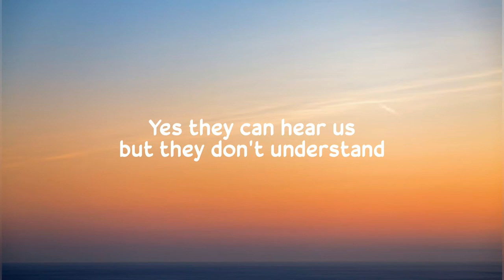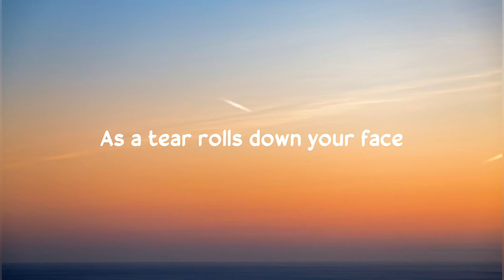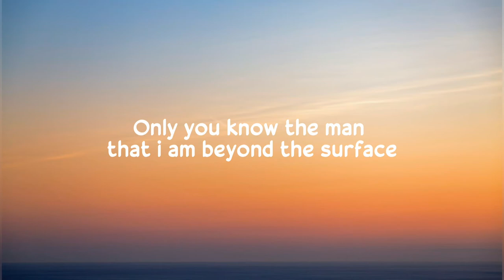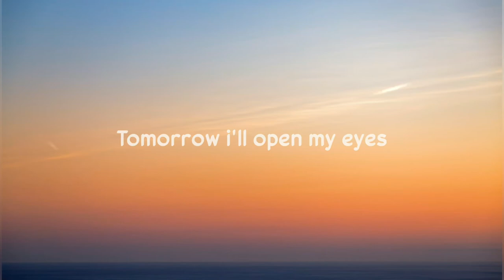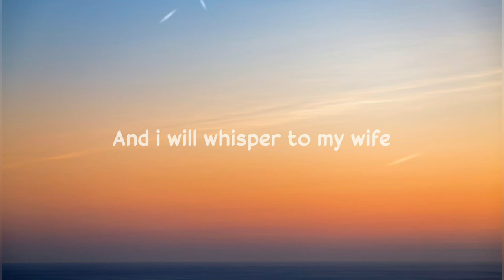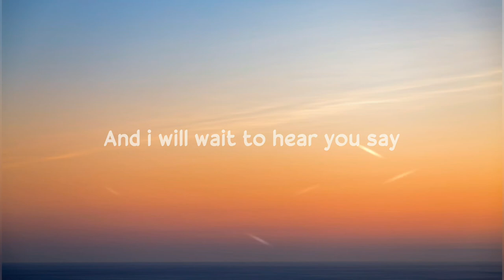Jacob Lee - I Belong To You (Lyrics)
Lyrics

If I could be honest
Here in this moment
I've been so nervous
To stand here with you
They're all here for us
And I feel their aura
But just for a moment
I'll pretend it's just you

Yes they can hear us
I have said all of my vows behind the curtains
I know they see us
But they don't stand a chance
I have kissed those lips a thousand times before this

Tomorrow I'll open my eyes
And I will whisper to my wife
I belong to you
And I will wait to hear you say
As a tear rolls down your face

Here at the altar
I refuse to grow older
Unless it's with you
I fell in love
And made you a promise
Though I'd never noticed
How much it meant to you

But they misunderstand
There are more behind these words that we have spoken
Yes they can see us
But only at a glance
Only you know the man that I am beyond the surface

I belong with you
When they let us choose
I will say I do